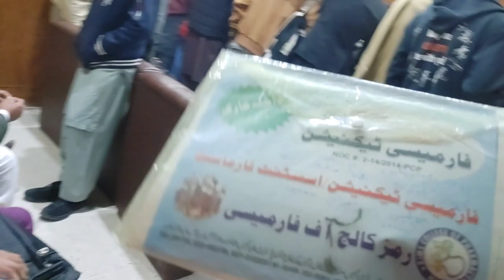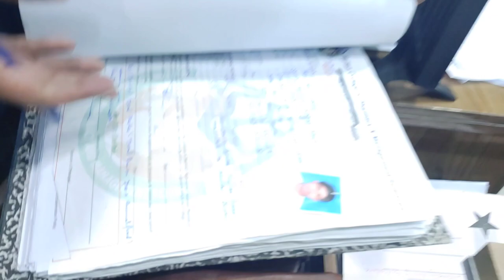Aik naye problem 🥺 fu*k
in this video I will shows that how the private insitute behaved at the last moment
and how was the students reactions at that moment .
univer\sityfee
Rims vlogs
rims Multan
pharmacy tecnition
exam days
exam tips
exam motivation
school exam day
exam hall
exam day
exam results
cat exam
after exams
school exams
exam day routine
exam days in india
in an exam
before vs after exams
#16 personalities on exam day
exam season
exam comedy
school exam
during an exam
how to study for exams
school exam funny
#3 mistakes to avoid during exam days!
study in usa
free application universities in usa
application fee waiver usa
us visa fee increase
application fee waiver
fee waivers
study in usa for free
application fee waiver for ms in us
college tuition fee in usa
tuition fee increase in usa
tuition fee deadline in usa
how i covered my tuition fee on my own in the usa
indian in us
university tuition fee in usa
zero application fee
tuition fee waiver in usa